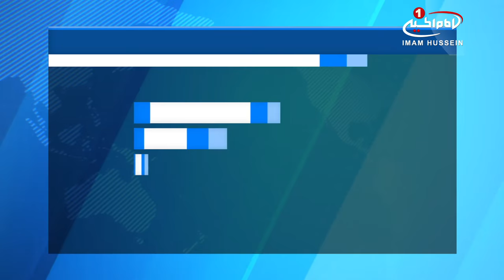دیدار رئیس کمیته امنیتی شورای عالی استان کربلا با مدیر مرکز روابط عمومی دفتر مرجعیت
مقامات امنیتی عراق با مدیر روابط عمومی مرجعیت شیعه دیدار کردند.

سید عارف_نصرالله، مدیر مرکز روابط عمومی دفتر آیت_الله_العظمی_شیرازی مدظله در کربلای معلی میزبان عقیل المسعودی، رئیس کمیته امنیتی در شورای عالی این استان و حسن جاسم الاسدی، معاون دبیرکل سازمان عمل اسلامی عراق بود.

به گزارش پایگاه اطلاع رسانی دفتر آیت الله العظمی شیرازی، در این گفتگو مدیر این مرکز بر حمایت مرجعیت شیعه از افراد متعهدی که حافظ منافع مردم و وحدت کشور عراق هستند، تأکید کرد.

نصرالله افزود: آیت الله العظمی شیرازی مدظله خواهان وحدت صفوف شیعیان و دوری از تفرقه افکنی سیاسی و اجتماعی هستند و از هر رویکردی که به دین حنیف اسلام خدمت کند و به دنبال ایجاد اصلاحات طبق معیارهای دین اسلام و مکتب اهل_بیت علیهم السلام باشد، حمایت می‌کنند.

مدیر مرکز روابط عمومی دفتر مرجعیت با اشاره به نزدیک بودن انتخابات پارلمانی در کشور عراق در این زمینه گفت: موضع مرجعیت شیعه آیت الله العظمی شیرازی مدظله در مورد انتخابات روشن است.

ایشان خواستار انتخاب افراد با صلاحیت و پاکی هستند که به فساد یا جنایت های تروریسم آلوده نشده و در آن دخیل نبوده و با هیچ جریان خارجی که در کشور عراق توطئه می‌کند، مرتبط نباشند.

وی تأکید کرد: بنا به فرموده مرجعیت شیعه کاندیدا باید دارای دین، مروت، اخلاق حسنه و اعتبار و نیکنامی باشد و باید در خدمت به مردم و رسیدگی به مشکلاتشان فردی شناخته شده باشد.